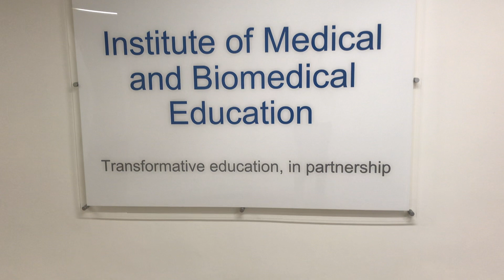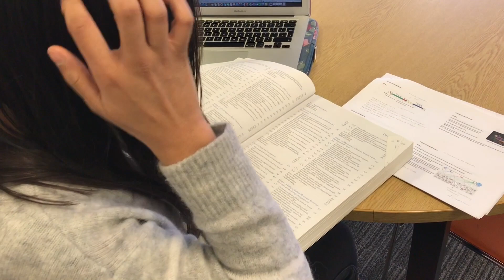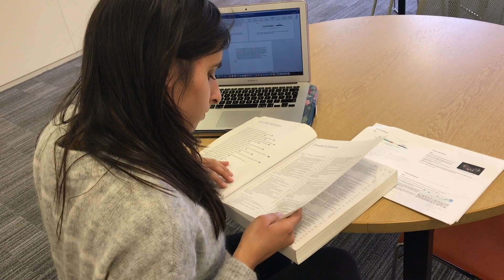Our students speak to us about the Biology of Cancer module.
To mark World Cancer Day 2019 we spoke to Dr Androulla Elia and her students about their experiences in the Biology of Cancer module.